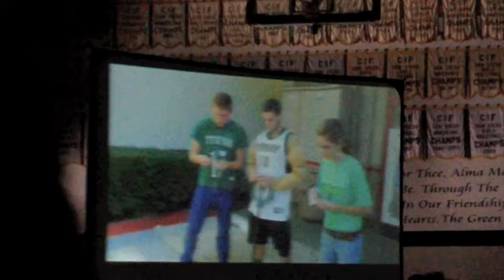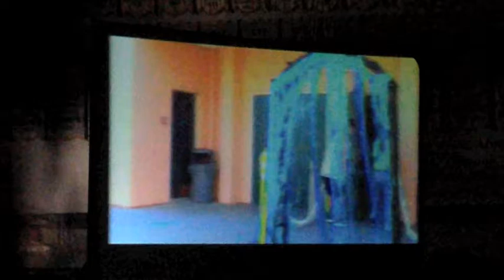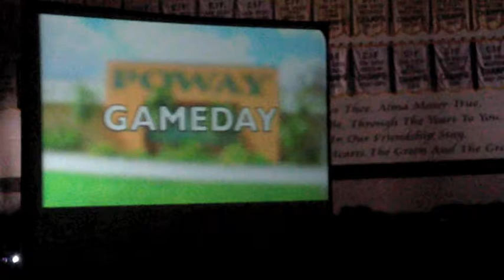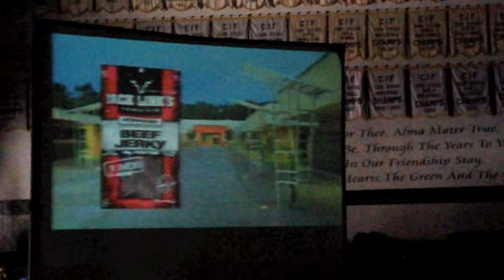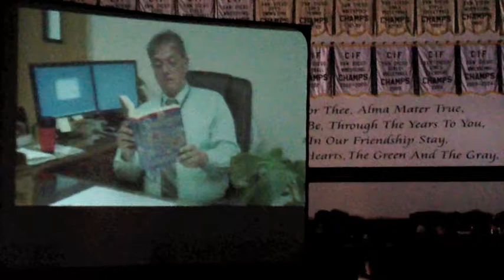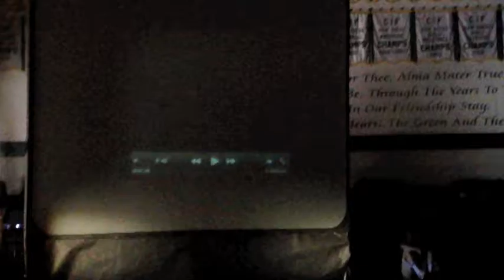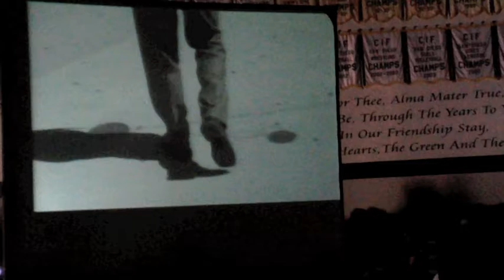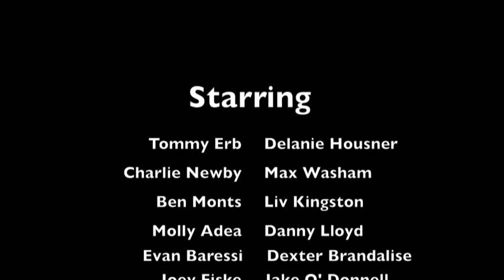Titan Times 2013-2014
Titan Times presented by the class of 2014
Filmed by: Shane O'Brien

Sam Shapiro
Adriana Cahua
Kennedy Williams